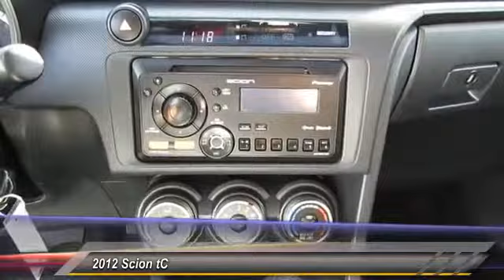2012 Scion tC Live La Crescenta CA A20452A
2012 Scion tC

Thank you for visiting another one of Bob Smith Toyota Scion's online listings! Please continue for more information on this 2012 Scion tC 2dr HB Auto with 35,145 miles. When it comes to high fuel economy, plenty of versatility and a great looks, this tC 2dr HB Auto cannot be beat. This tC's superior fuel-efficiency is proof that not all vehicles are created equal. Low, low mileage coupled with an exacting maintenance program make this vehicle a rare find. You could keep looking, but why? You've found the perfect vehicle right here. Thank you for visiting another one of Bob Smith Toyota Scion's online listings! Please continue for more information on this 2012 Scion tC 2dr HB Auto with 35,145 miles. The 2012 Scion offers compelling fuel-efficiency along with great value. You will no longer feel the need to repeatedly fill up this tC 2dr HB Auto's gas tank, in part because of it's superb EPA rating. In addition to being well-cared for, this tC has very low mileage making it a rare find. Looking for a Scion tC that is in great condition inside and out? Take a look at this beauty. High performance is what this vehicle is all about. You will be reminded of that every time you drive it. This wonderfully appointed vehicle comes equipped with the options and features every driver craves.